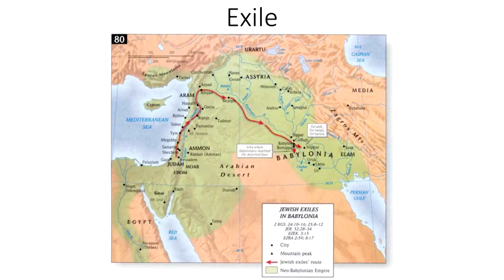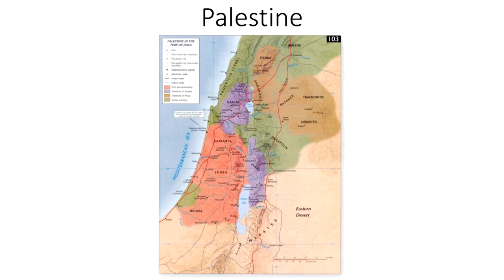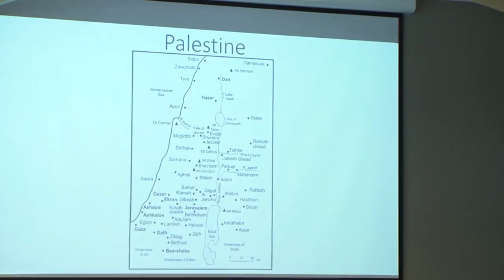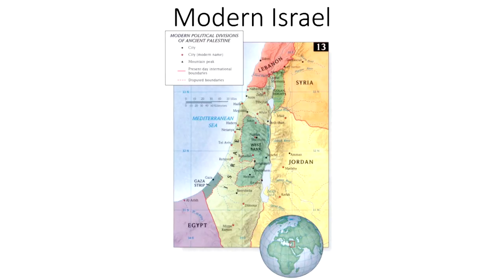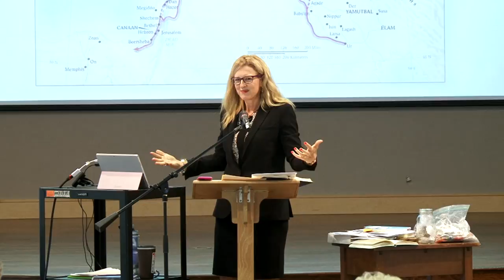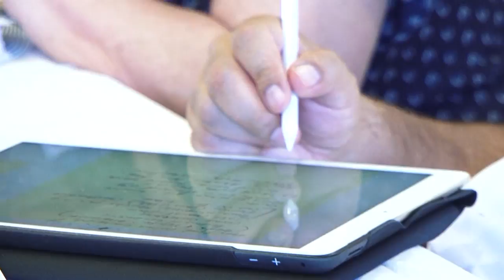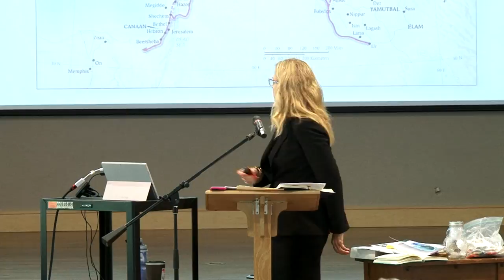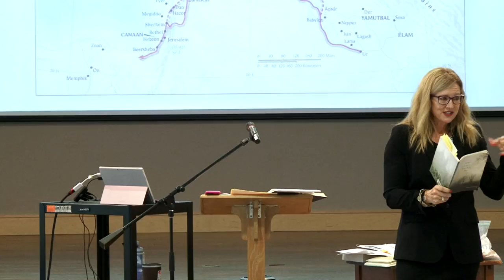Land Matters / Jaime Clark Soles - Part 1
Theology on the Ground: Geography and the Bible